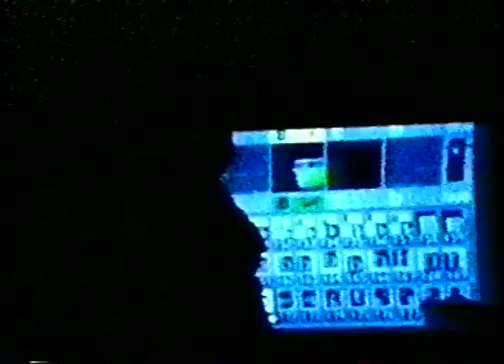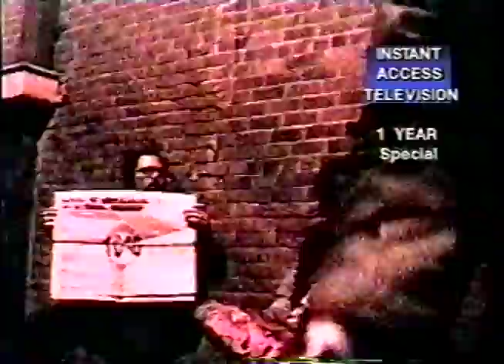Breakout - "One Year Special" (The Couch Slug Show - Episode 2)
From the days of "Instant Access" comes "Breakout/The Couch Slug Show." "Instant Access" was a ten hour live public access show that ran from 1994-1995 in Tucson, Arizona, 10pm-8am, Friday nights to Saturday mornings. "The Couch Slug Show" was the program that was sometimes on during the last two hours of "Instant Access," from 6-8am. It took over for the "Breakout" show. On this particular episode, "Breakout" and the Couch Slugs share the slot. The date on this episode was 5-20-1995, the one year anniversary of "Instant Access."